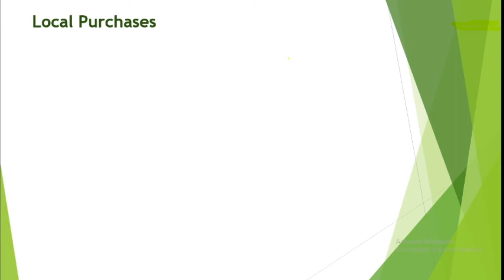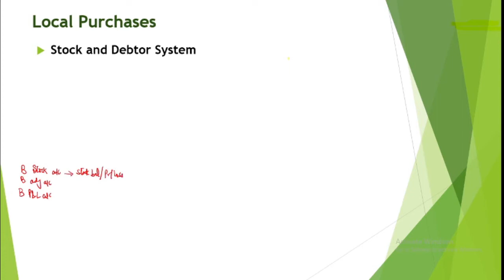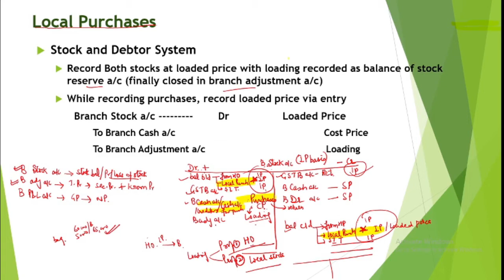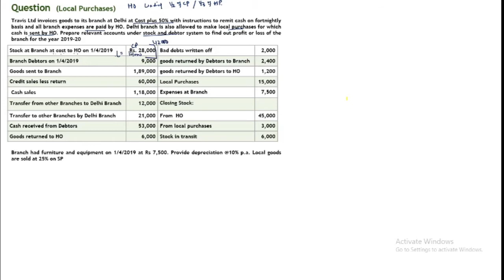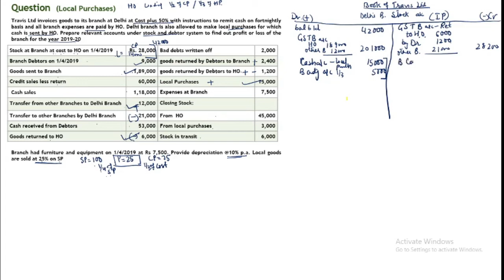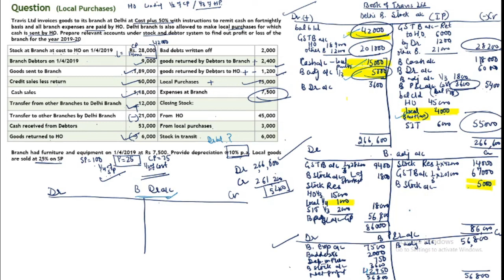#18 Accounting for Local Purchases -Stock & Debtors System with example, Branch A/c; B Com Hons, DU